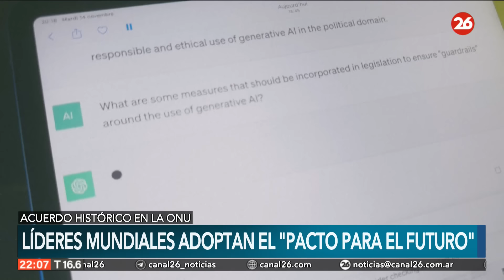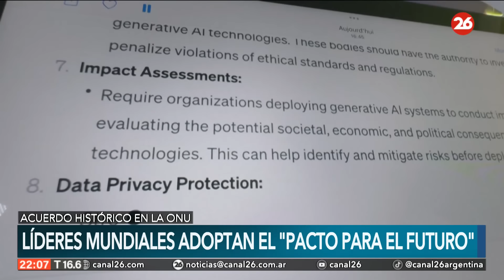Pacto del Futuro: ¿de qué se trata el acuerdo global de las Naciones Unidas?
👉 Se trata de un documento de la ONU con 56 puntos que establece una visión y plan de acción para abordar desafíos globales, centrándose en 5 áreas principales: desarrollo sostenible; paz y seguridad internacionales; ciencia y tecnología; juventud y generaciones futuras. y transformación de la gobernanza mundial.